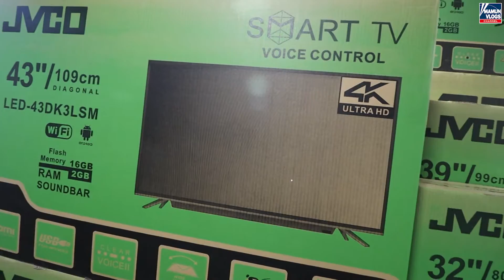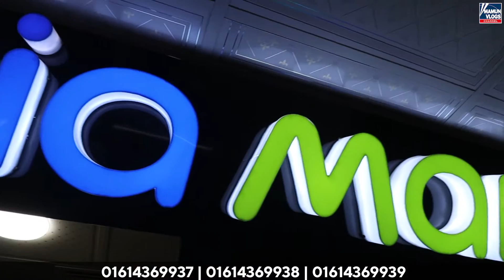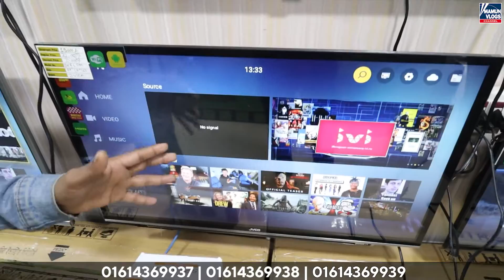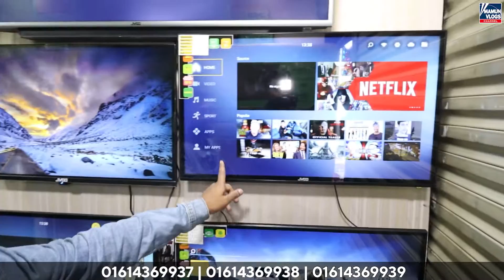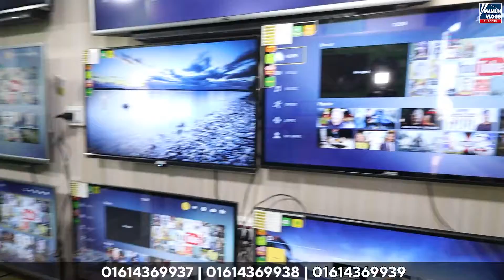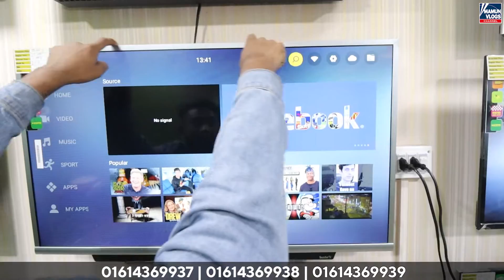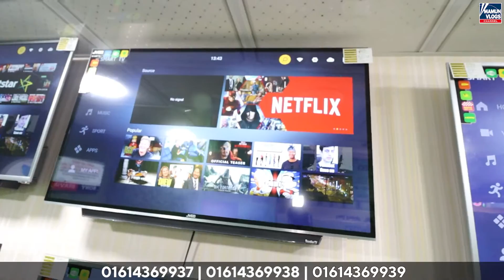JVCO টিভিতে নতুন অফার , ১ লক্ষ পর্যন্ত ক্যাশব্যাক | JVCO TV Price In Bangladesh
A) Hub-1
Shop no:625,5th floor, Rajuk computer commercial complex, Azampur Bus stand, Sector-7, Uttara.

B) Hub-2
Shop no-1,2nd floor, Shah ali plaza market, Mirpur-10.

C) Hub-3
Shop no-374,2nd floor, Motaleb plaza hatirpool, paribagh.

D) Hub-4
House53,55,2nd floor,Road-3,block-B,Niketon,Gulshan-1.

E) Hub-5
Shop no-218,1st floor,Eastern city tower,Dunia, sonirakhra, dhaka.

F) Hub-6
Shop no-UA18, Jamuna future park lower ground. Dhaka.

 ২-৩ লাখে গাড়ি কিনে ব্যবসা করুন । Buy Tata,Carina,Honda,Allion At Cheap Price | Mamun Vlogs Review